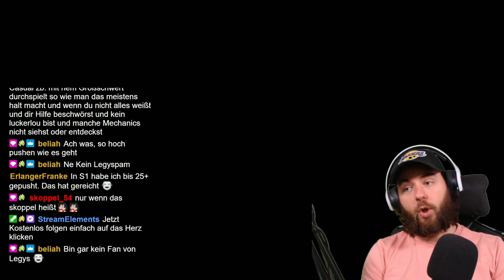Endlich TOP 4 #4 | Pokemon ROT